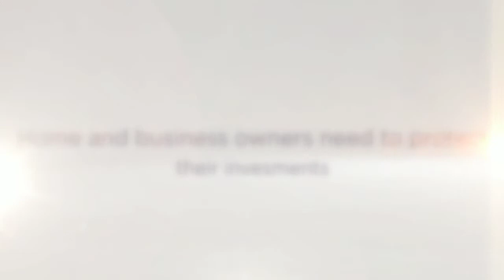Twelve Oaks Roofing in Michigan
Novi Residential & Commercial Roof Repair & Replacement
Family owned and operated for three generations